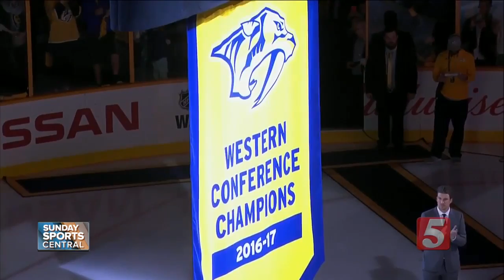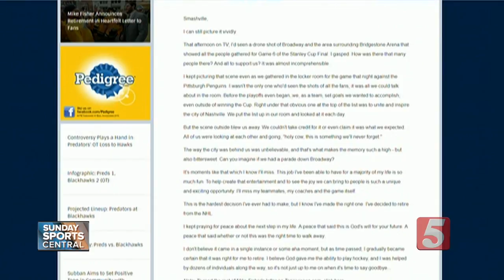Fisher Enjoys Life After Hockey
For nearly all of his 37 years, Mike Fisher has lived at a hockey rink. He scored 276 goals over his 17 seasons playing for the Senators and Predators.